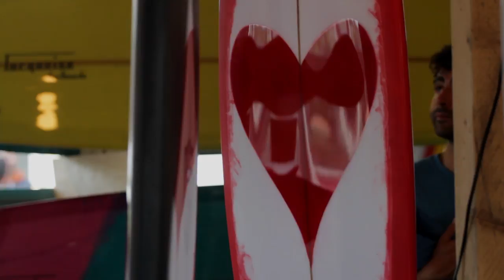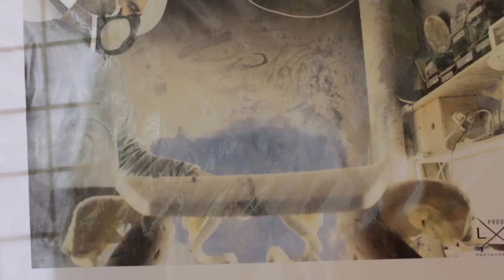Surfing Art By Shapers 2016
Depuis plusieurs années maintenant, l'association SurfingArt Shapers œuvre pour le développement de la culture shape en France et la promotion de ceux qui la font.

Une mission menée par Sylvain Thiery, Lionel Moulon et Gwenaëlle Boucher, les trois cofondateurs de l'asso, qui organisent chaque année un grand rassemblement : la Surfing Art By Shapers.

L'édition 2016, qui se tenait ce week-end à Hossegor en marge du Quik Pro France a rassemblé près de 22 ateliers présentant plus de 130 planches, mais aussi 30 modèles vintage, des belly, des paipos etc. Un large panel de créations d'hier et d'aujourd'hui qui intéresse chaque année de plus en plus de monde.